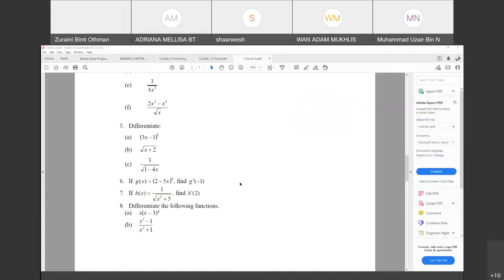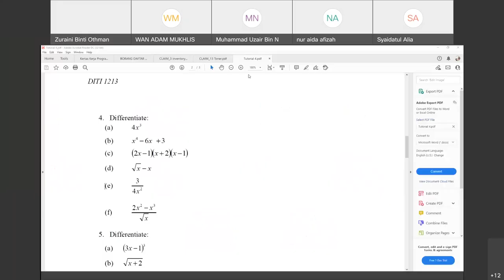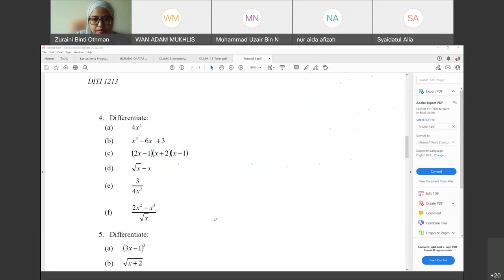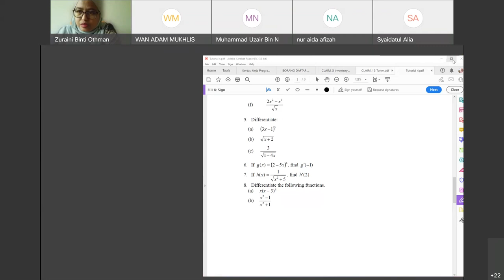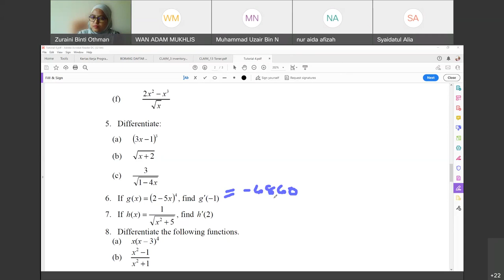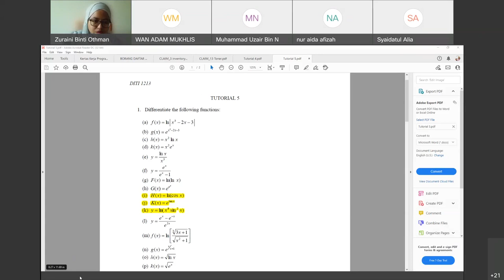Week 9 Tutorial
DITI1213 Calculus